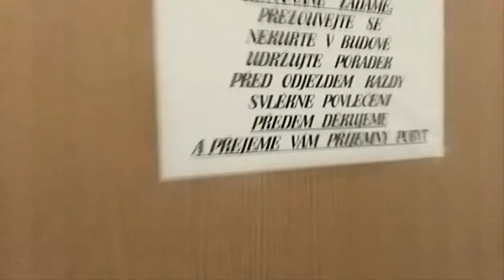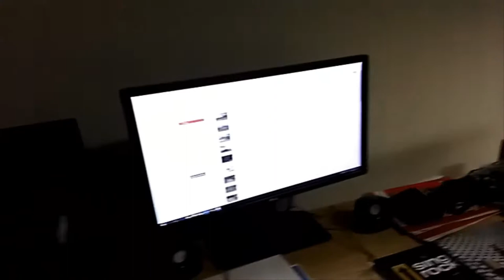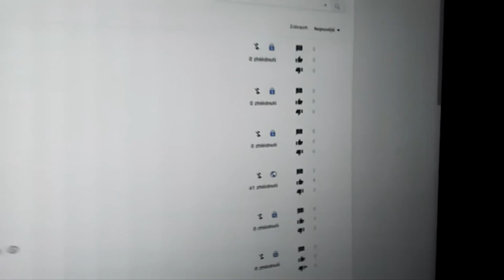Flat tour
Kdo viděl poslední informačku, tak ví o co jde, a kdo ne, tak se podívejte. Video natočeno 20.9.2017 od 19:30